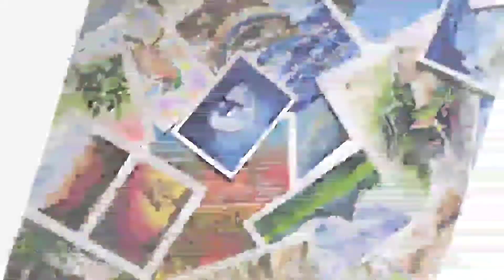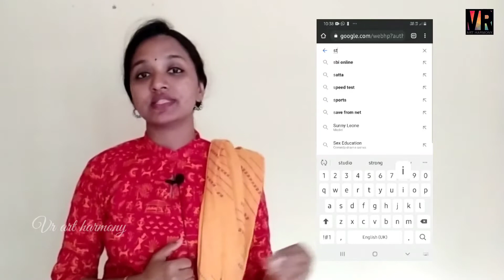STILL LIFE ART |INTRODUCTION|How to practice still life art? | Art talk in Malayalam| VR ART HARMONY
Welcome to VR ART HARMONY...!
SILL LIFE ART |INTRODUCTION| Art talk in Malayalam| VR ART HARMONY
Hi all,
Here I am going to present a basic idea of " STILL LIFE ART " and How to practice it?
I hope it would help you to understand this concept.

❤️NEW VIDEO: Every Monday and Saturday.

7 Steps watercolor step by step tutorial for beginners| Simple steps | Easy methods |VR ART HARMONY